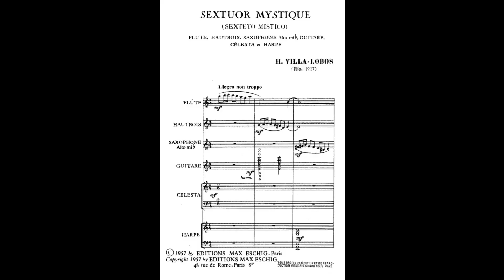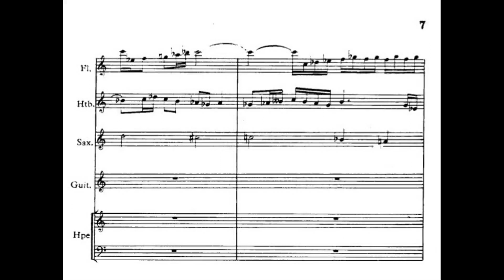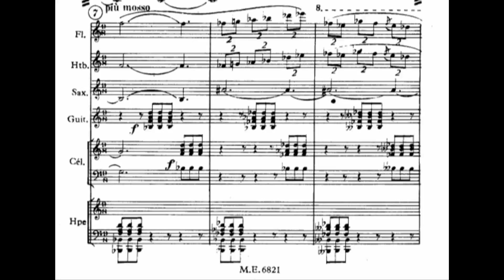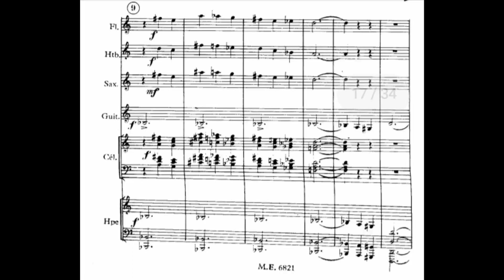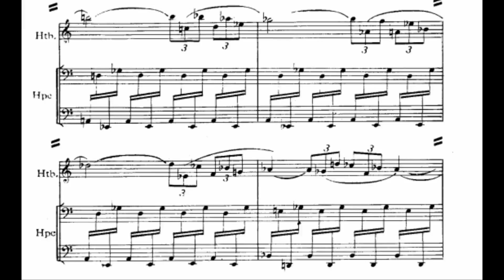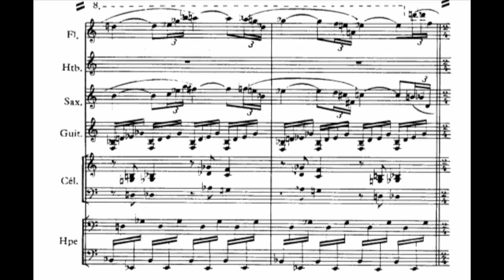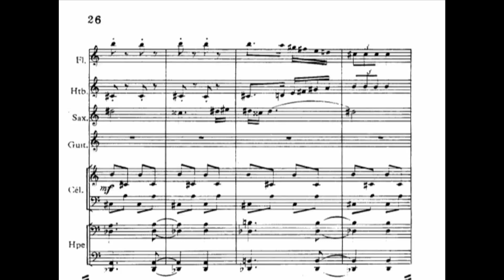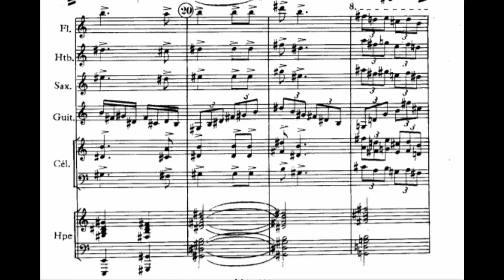(SPECIAL 10,000 VIEWS) Heitor Villa-Lobos - Sexteto místico (Mystic Sextet)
Composer: Heitor Villa-Lobos
Type of composition: Chamber music (Sextets)
Year of composition: 1917
Orchestra: Members of the São Paulo Symphony Orchestra
Flute: Claudia Nascimento
Oboe: Layla Köhler
Saxophone: Douglas Braga
Guitar: Fábio Zanni
Celesta: Rogério Saghi
Harp: Suélem Sampaio
Year of recording: 2019